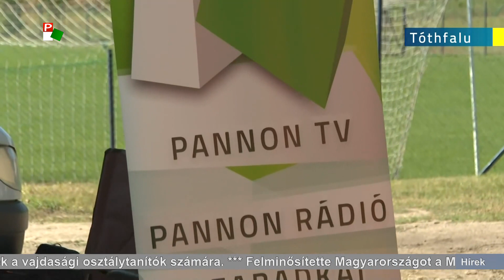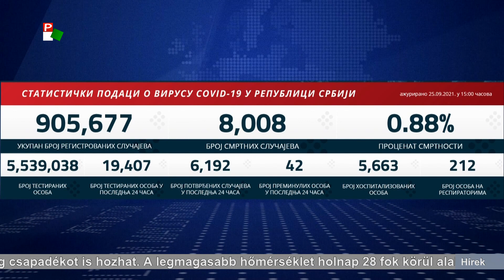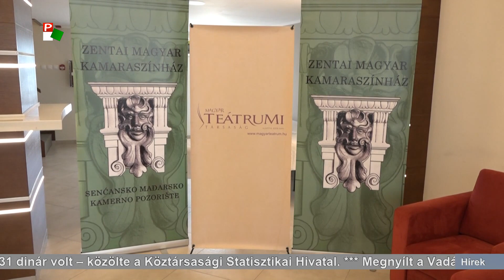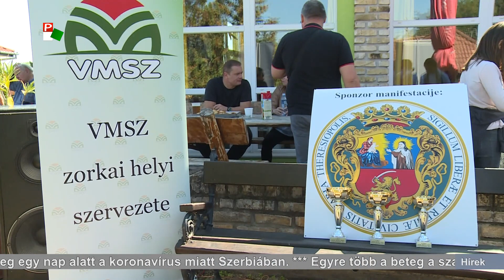Híradó – 2021.09.25. 20.00h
A Híradó főbb témái:
- Vajdaság Tóthfaluba költözött. Panelbeszélgetések, koncertek, színes programok vártak azokra, akik ellátogattak a bácskai faluba.
- Megnyílt a Vadászati és Természeti Világkiállítás Budapesten. Jövő szombaton a vajdasági kiállítók is bemutatkoznak.
- Tovább nő a feszültség a szerb-koszovói adminisztrációs vonalon. Szerb harci repülőket is láttak Jarinje térségében.
- Ismét várja közönségét a Teátrum, Neked! Fesztivál a Zentai Magyar Kamaraszínházban.
- Kulenfesztivált tartottak a nyugat-bácskai Nemesmiliticsen.
- 110 éves a horgosi labdarúgás. Barátságos mérkőzéssel és elismerésekkel emlékeztek az évfordulóra.